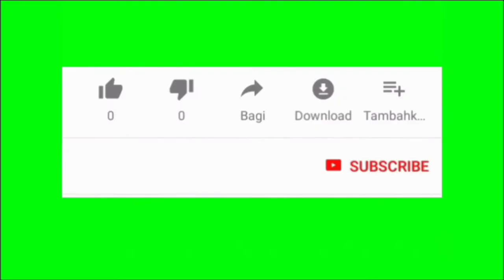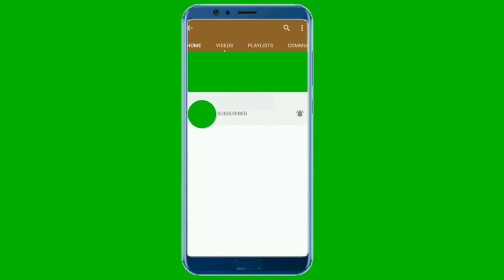Evolution of mime 450 BCE - 2020 | History of Mime, Documentary video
Here is a brief history and evolution of mime. The performance of mime originates at its earliest in Ancient Greece; the name is taken from a single masked dancer called Pantomimus, although performances were not necessarily silent. In this video I will show you the full history of mime, so ensure to watch to the end of this video.

History of Mime documentary

450 BCE - Mime Begins. Historians believe that mime may have developed in the 4th and 5th centuries BCE. Greek mime is often described as dealing with domestic and romantic situations.

100 BCE - Roman Pantomime. Eventually, the craft of mime reached the Roman Empire. The Romans developed a form they referred to as pantomime.

1550 - CommeDia dell'Arte. Between 1550 and 1750, commedia dell'Arte, meaning comedy of professional artists, flourished during the Italian Renaissance.

1760 - The Spread of Commedia dell'Arte. From 1760 to 1800, the theatrical style of Commedia dell'Arte gradually spread across Europe, becoming particularly popular in England and France.

1920 - Mime In 20th CentUry. As technology and theatre arts developed, the art of mime saw a new opportunity to spread at the turn of the century.

1959 - MaRcel Marceau. Marcel Marceau was a French actor who became best known for bringing the art of Mime back to the forefront of contemporary theatre. His persona of Bip the Clown was inspired by one of Charlie Chaplin's silent film characters, Little Tramp In 1959.

2018 - Our current PopuLar Mime. Today, the art of mime continues to be a relatively popular genre of theatre. Silent acting groups and improv groups rely heavily on gestures and actions in order to entertain audiences. Many theaters in the United Kingdom and Ireland put on Christmas pantomimes.